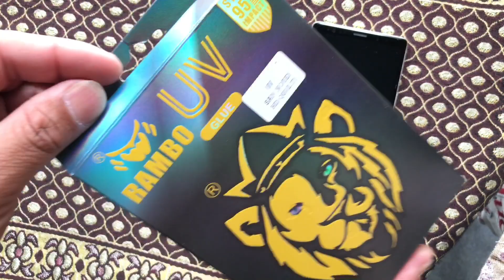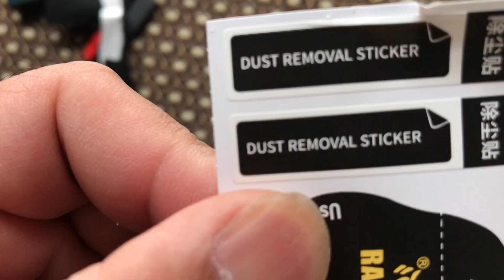Samsung Galaxy Note 9 UV glass|How to Install/apply UV Glass Screen Protector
"Learn how to install a UV glass screen protector on your Samsung Galaxy Note 9. This step-by-step guide will show you how to apply the protector perfectly, avoiding bubbles and wrinkles. Protect your device's screen from scratches and cracks with this easy-to-follow tutorial."

- UV glass screen protector
- Screen protector installation
- Samsung screen protector
- Galaxy Note 9 accessories
- Screen protection
- Mobile phone repair
- DIY phone repair
- Curved UV glass screen protector
- Phone screen protector
- Curved screen protector installation
- Phone accessories
- Screen protection
- Mobile phone repair
- DIY phone repair
- Curved phone screen protector
- Edge phone
- Screen protector installation
- Phone accessories
- Screen protection
- Mobile phone repair
- DIY phone repair
- Edge phone screen protector